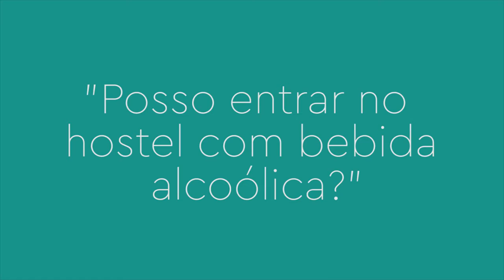FAQ - Posso entrar no hostel com bebida alcoólica?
Vídeo maravilhoso com informações FAQ (perguntas frequentes) sobre o nosso hostel ElMistiHostels.

♻ USE